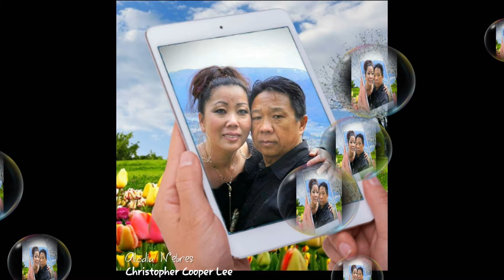xav kom txhob txawj laus